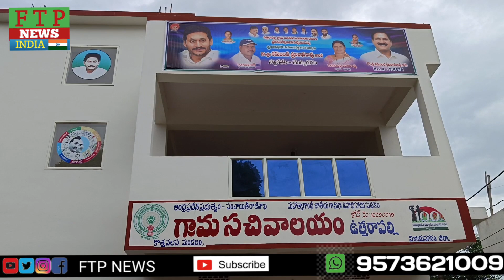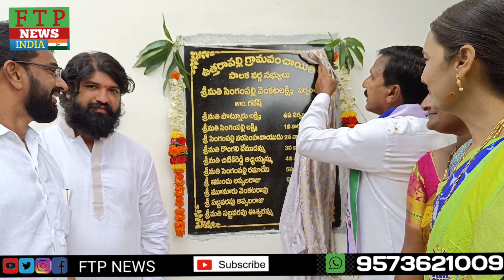పాలనలో సమూల మార్పులకు సచివాలయం తోనే శ్రీకారం ఎమ్మెల్యే కడుబండి శ్రీనివాసరావు